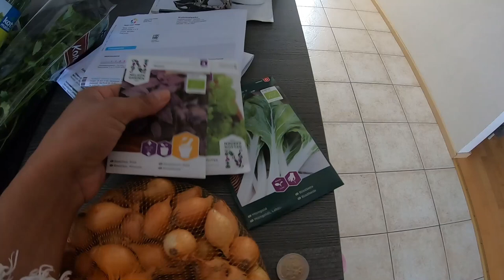สองผัวเมียพากันทำความสะอาดสวนเล็กๆของเรา เตรียมดินปลูกผัก ดอกไม้ พาชมบริเวณหน้าบ้าน|Finland